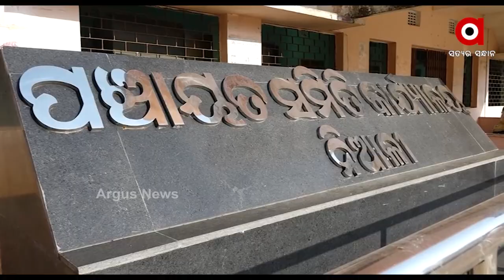ବସୁଧା ଯୋଜନାର ପ୍ରକଳ୍ପ ହୋଇ ପାରୁନି କାର୍ଯ୍ୟକାରୀ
ପ୍ରଚାରରେ ସୀମିତ ହୋଇଛି ରାଜ୍ୟ ସରକାରଙ୍କ ବସୁଧା ଯୋଜନା। ରାଜ୍ୟର ପ୍ରତି ଘରକୁ ପାଇପ ଯୋଗେ ବିଶୁଦ୍ଧ ପାନୀୟ ଜଳ ଯୋଗାଣ ସ୍ୱପ୍ନ ଦେଖାଇଥିଲେ ସରକାର  । କିନ୍ତୁ ସ୍ୱପ୍ନ ଆଉ ବାସ୍ତବତା ଭିତରେ ଆକାଶ ପାତଳ ଫରକ। ଏ ଚିତ୍ର କେଉଁ ଉପାନ୍ତ ଅଞ୍ଚଳର ନୁହେଁ। ରାଜ୍ୟ ରାଜଧାନୀର ନିକଟତମ ନିର୍ବାଚନ ମଣ୍ଡଳୀ ନିଆଳିର।